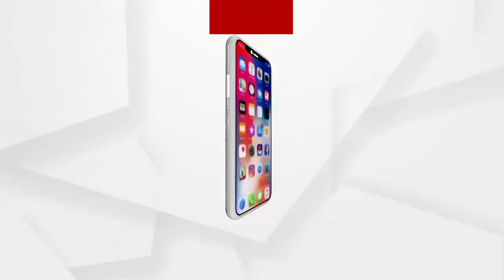ଆଜି ଶ୍ରୀମନ୍ଦିରରେ ମହାପ୍ରଭୁଙ୍କର ବନକଲାଗି ନିତି ଅନୁଷ୍ଠିତ ହେବ ...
ଆଜି ଶ୍ରୀମନ୍ଦିରରେ ମହାପ୍ରଭୁଙ୍କର ବନକଲାଗି ନିତି ଅନୁଷ୍ଠିତ ହେବ । ଦ୍ଵିତୀୟ ଭୋଗମଣ୍ଡପ  ଉଠିବା ପରେ ଦତ୍ତମହାପାତ୍ର ସେବକମାନେ ଶ୍ରୀମନ୍ଦିର ଗର୍ଭଗୃହକୁ ପ୍ରବେଶ କରିବା ସହ ମହାପ୍ରଭୁଙ୍କର ଶ୍ରୀମୁଖ ଶୃଙ୍ଗାର କରିବେ  ...